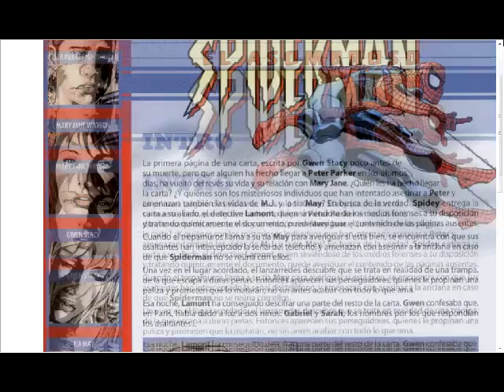The Amazing Spider-Man 511